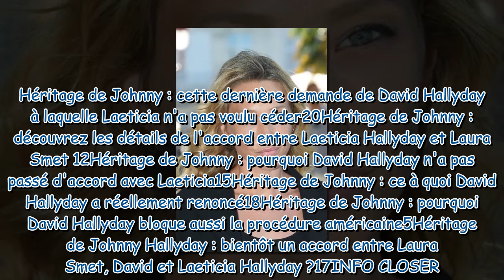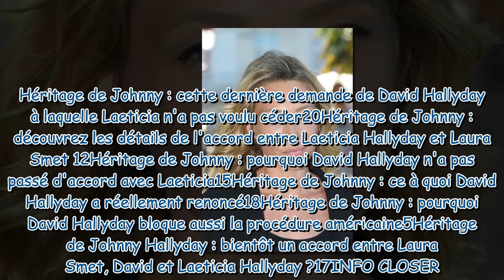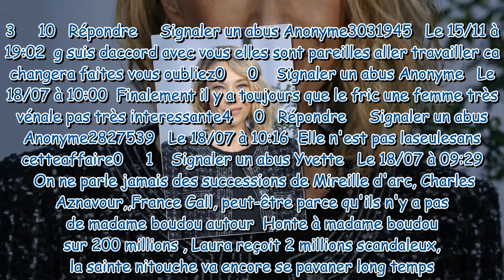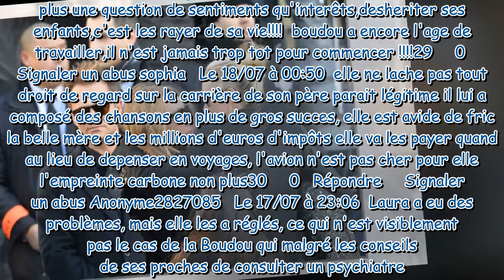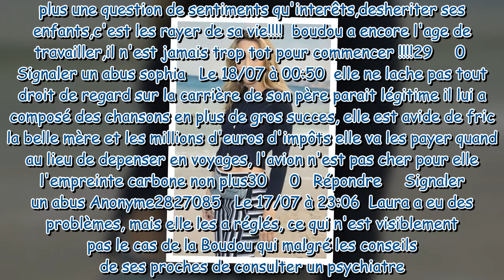Heritage de Johnny : pourquoi Laura Smet n'a pas encore touché l'intégralité de l'accord